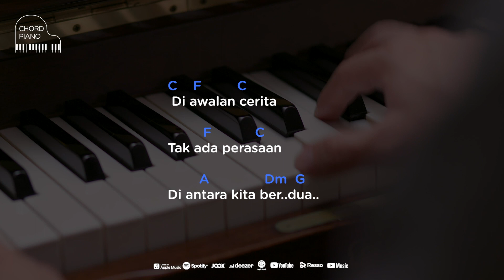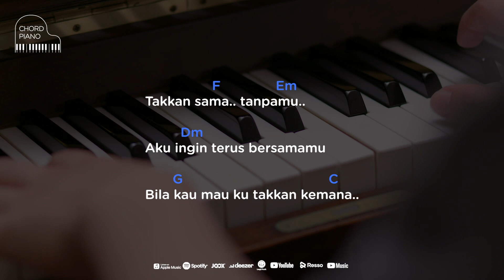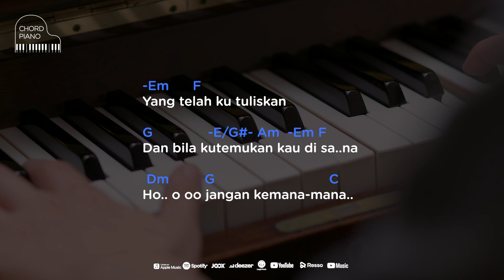Chord Piano TheOvertunes - Takkan Kemana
Chord Piano mudah untuk belajar 8ada disini untuk kalian. Jika kalian baru saja belajar piano dan kunci piano tapi bingung untuk cari chord atau kunci piano yang mudah, semuanya ada disini.